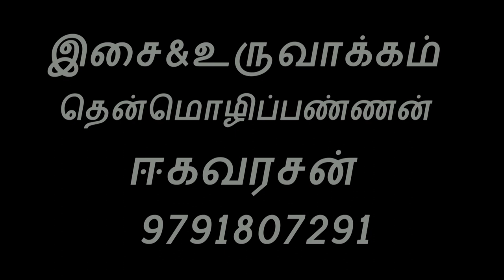கொத்தான மலரினை/ஈகவரசன்/பெருஞ்சித்திரனாரின் பாடல்கள்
This song Written by Perunchithairanar
Composed& sung by Thenmozhipannan Ekavarasan
Music & Video : Dr.Selwyn Christopher.
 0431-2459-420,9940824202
Bank Details:
kuzhandai Eakavarasan
 Tholkappiar Illam
L-II 523 TNUDP Anna Nagar,
Trichy-26
Contact Mobile
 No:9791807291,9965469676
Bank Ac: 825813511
fsc code: IDIB000S058
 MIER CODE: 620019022